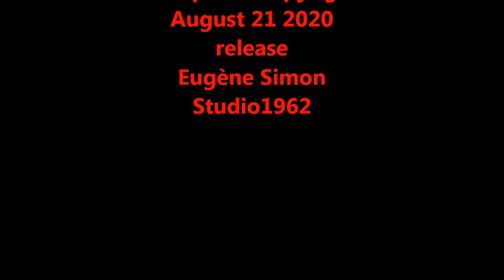Eugène Simon Retired Bar Pianist Player - BOSSA NOVA SAMBA, ON THE ROAD TUNE. Daily Livestream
Nowadays Daily Host of livestream

Copyrighted Song written by Eugène Simon and Somos Novios Band Members.

227 views at Friday January 8, 2021